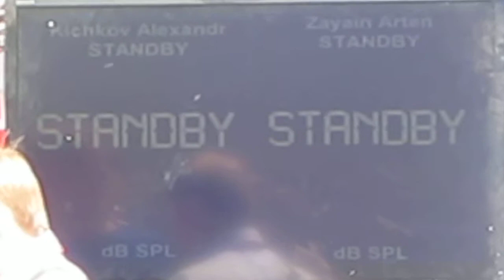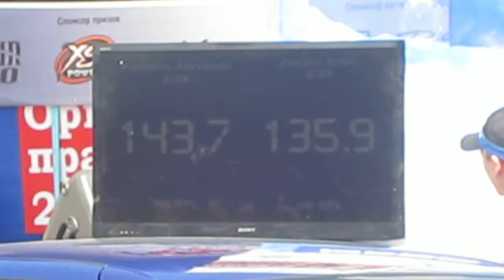Автозвук в Перми 1 июня 2013 Соревнования по давлению 12)